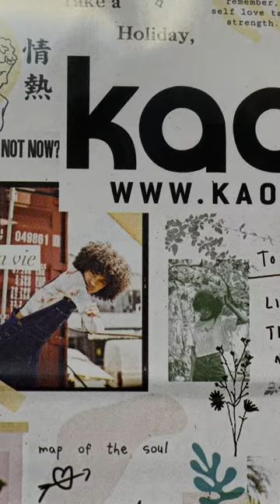Kaotiko shorts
La marca urbana que apropa la moda al carrer @Kaotiko_BCN  des de 1999 ens ensenya els espais on es creen les seves peces, el 90% produïdes de manera local i sostenible en tallers familiars a Mataró.

Troba-la del 8 a l'11 de maig al Rec.0!